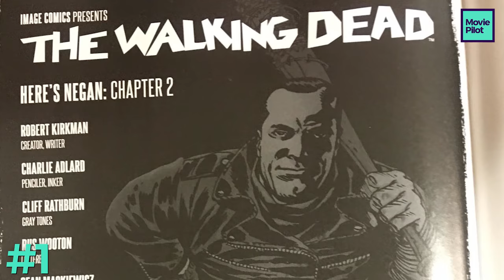6 Things You Need To Know About Negan, The Walking Dead's Biggest Villain Ever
We've followed the characters of The Walking Dead through six seasons, but it wasn't until the Season 6 finale that they met their biggest challenge yet when Negan appeared. Negan may be new to the TV series, but he's been in the comic series for years now, so sit down and strap in as we tell you 6 things you have to know about this brand new Big Bad.